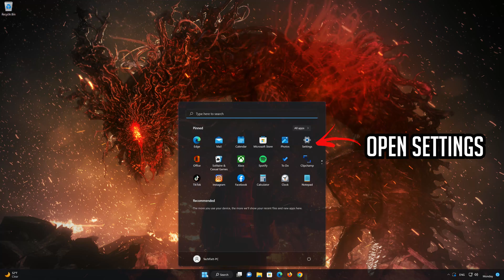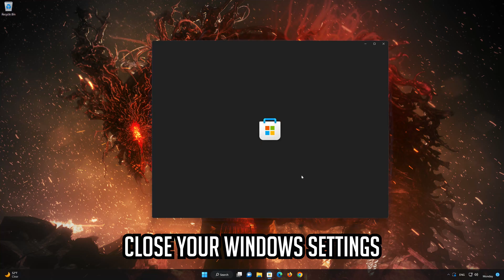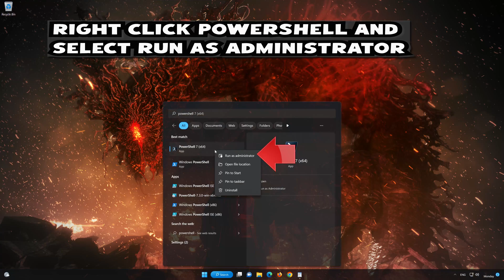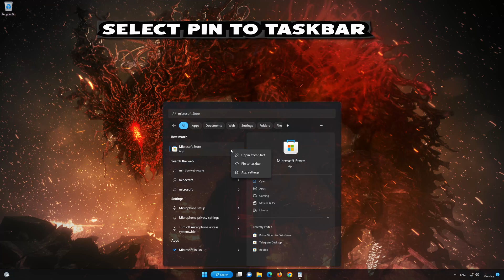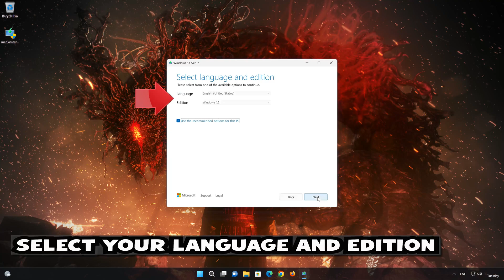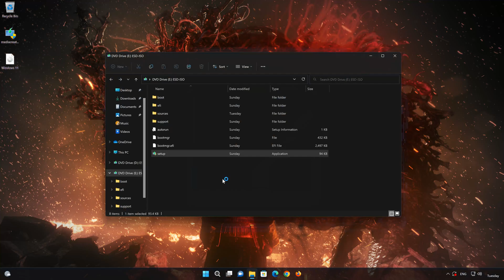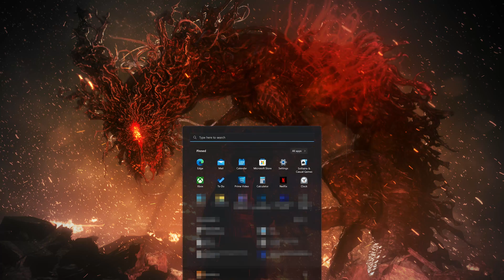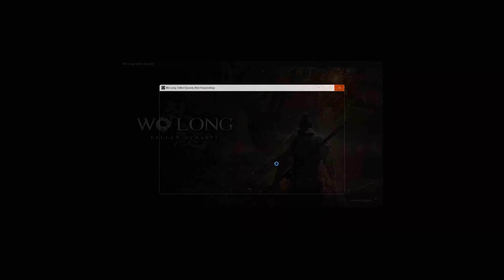Wo Long: Fallen Dynasty Not Installing On Xbox App and Microsoft Store in Windows 11/10 FIX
If you are unable to install your Wo Long: Fallen Dynasty game because you get installation or download errors , this could be happening because your Xbox app or a Microsoft store are damaged or corrupt, so in this tutorial we'll teach you how to repair them in a quick and easy way, so you can Install Wo Long: Fallen Dynasty without any issues,